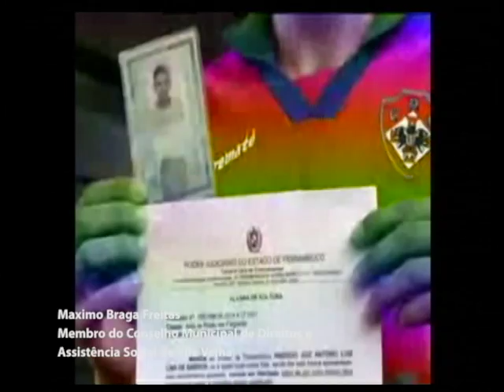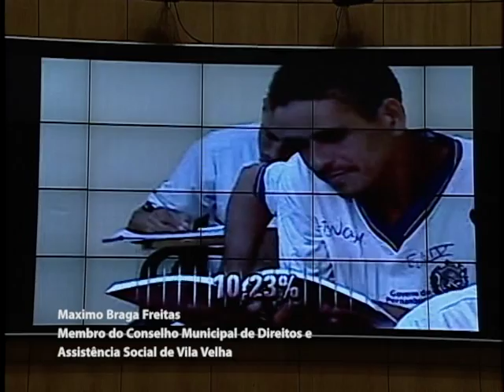Máximo Braga Conselho Municipal de Direitos Humanos 03 08 2015 2